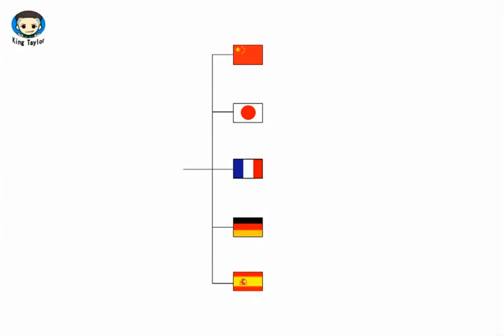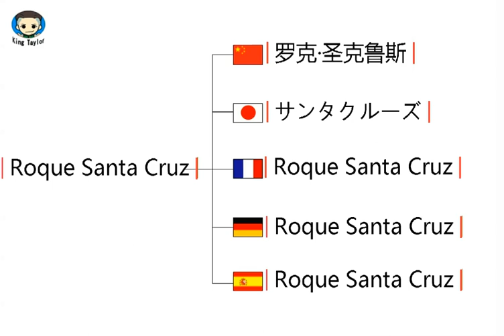How to pronounce Roque Santa Cruz in German，French，Japanese，Chinese and Spanish